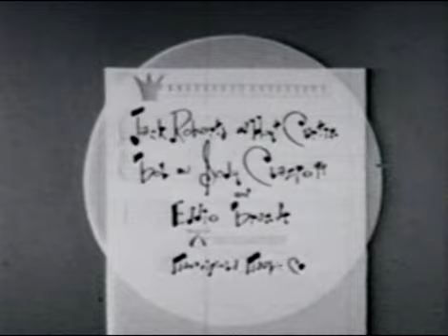Matty's Funnies, Beany & Cecil 1962 Pt 5 of 5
Matty's Funnies with Beany and Cecil complete 1962 episode in brilliant black and white. Part 5 includes the end theme song, credits, and ABC network ID. The complete episode includes commercials for Mattel toys like Chatty Cathy, the Dick Tracy gun,  and the BeanyCopter. Billy Mumy (Lost in Space) appears in the last commercial in part 4.